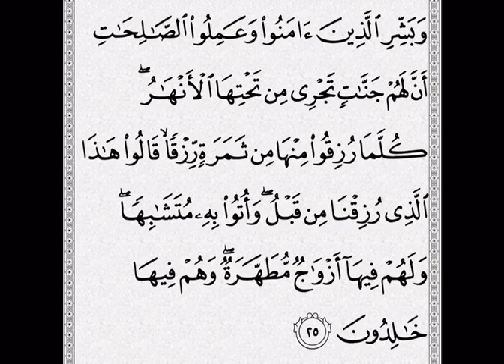DDA 1 Al-Baqarah 2:25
DDA Dialog dgn Allaah Siri 1